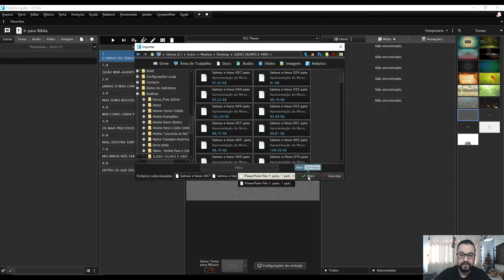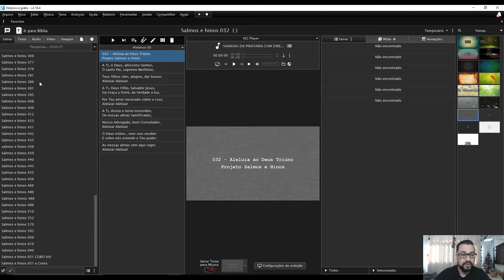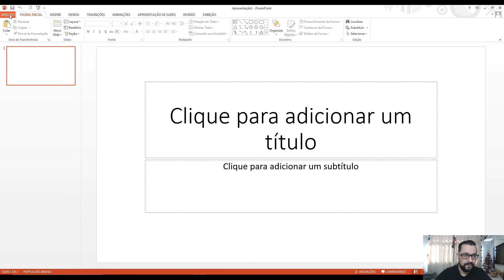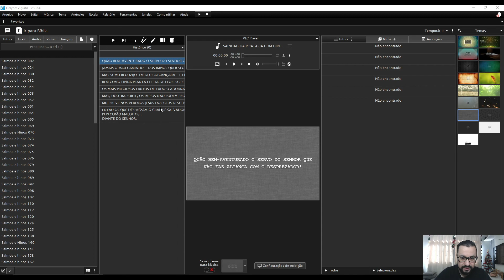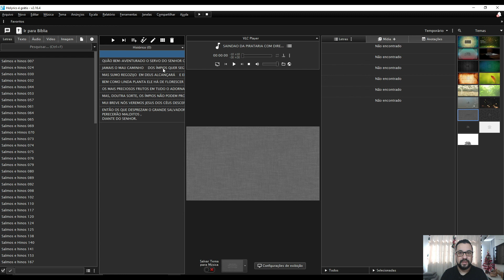Hinário Salmos e Hinos | Holyrics